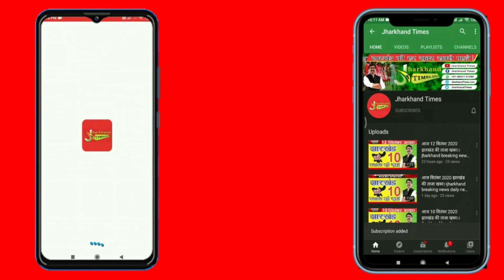Jharkhand Times : जमशेदपुर के ट्रांसपोर्ट कंपनी में लगी भीषण आग लाखों का सामान जलकर खाक.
Jharkhand Times : जमशेदपुर के जुगसलाई थाना अंतर्गत एम ई रोड स्थित एक ट्रांसपोर्ट कंपनी में भीषण आग लग गई आप की लपटें इतनी तेज थी के आसपास के इलाकों में अफरा तफरी मच गई सूचना मिलते ही पुलिस और अग्निशमन विभाग की 6 गाड़ियां मौके पर पहुंची और कड़ी मशक्कत के बाद आग पर काबू पाया बताया जाता है कि जिस स्थल पर आग लगी है उक्त स्थल पर 10 से 15 ट्रांसपोर्ट कंपनियां हैं आग झारखंड बंगाल ट्रांसपोर्ट कंपनी में लगी है कंपनी में सारा माल दिल्ली और पंजाब से आता है जहां आप के कारण पूरा सामान जलकर खाक हो गया है